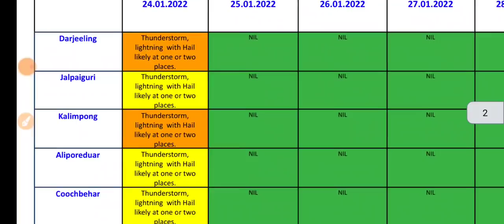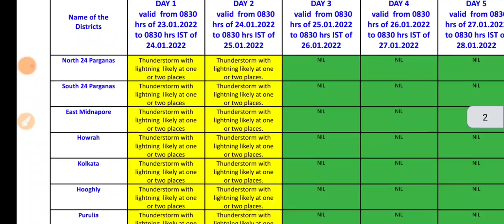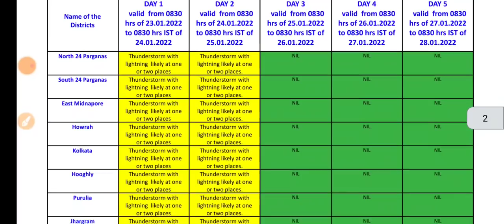🔴LIVE : Weather report today in Bengali | west bengal weather report | kolkata weather update bangla